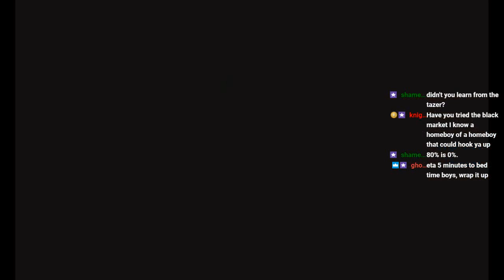Let's Play X-COM Enemy Within 26 - Santa's Bringing Atomic Death For Christmas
Danger Zone + Blaster Bomb Launcher is hiiiiiiiilarious
Also getting really tired of these roaming Mechtoids that just seem to bugger off if they can't find something to shoot.